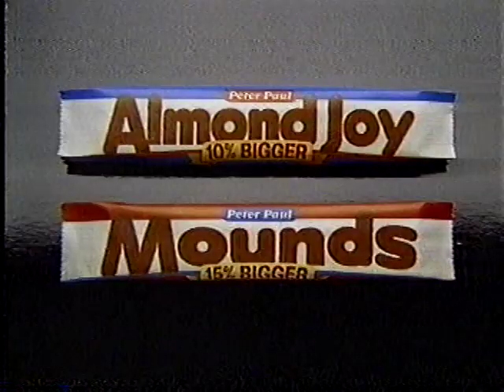1987 Levi's 501 Blues musical a cappella ad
1987 musical television for Levis 501 jeans with an a capella boy band singing their version of the "501 Blues" theme song. The BetaGems channel also has "1989 Levi's 501 Jeans Boston MA television commercial," "1987 Levi's 501 Jeans Antelope Valley CA television commercial," "1987 Levi's 501 Jeans Dubuque Iowa television commercial," "1987 Levi's 501 Jeans Lake Charles Louisiana TV commercial," "1989 Levi's 501 Jeans Cape Ann MA television commercial," "Spike Lee & Rob Liefeld 1990 TV commercial for Levi's 501 jeans," "Micky Dolenz 1976 TV commercials for Miller's Outpost, Levi's, with outtake," "Levis 501 blues TV ad November 1986," "1994 Levi's Shorts gymnastics television commercial," and "1988 Bobby McFerrin Levi's 501 Jeans TV commercial."